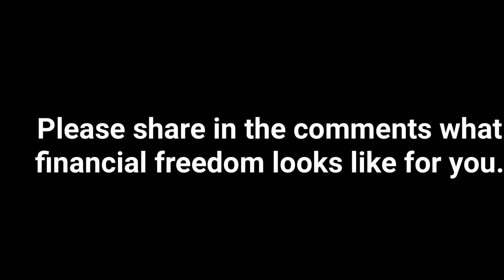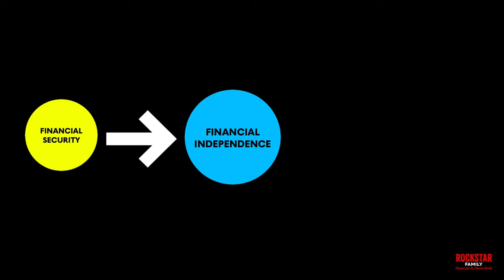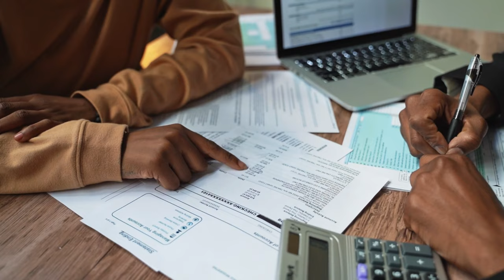What Really Is FINANCIAL FREEDOM, FINANCIAL SECURITY And FINANCIAL INDEPENDENCE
In this video I share the difference between financial independence, financial security and financial freedom and how much money you need to have to be considered financially free, financially secure and financially independent.

📚 Buy My Book in Full Color Here (Hardcover & Paperback) - FREE DELIVERY to JAMAICA & USA

📚BUY MY BOOK in Full Color ON GOFFAH (Hardcover and Paperback)
  (We ship Globally. You can also pick up at locations in Florida and Jamaica)

📒 BUY MY BOOK IN STORES
 *GOFFAH Gallery - Southdale Plaza (Upstairs Susie’s) South Ave, Kgn
 *Urban Books & Publishing Islandwide Islandwide
 *SSMC Xpress International Islandwide

Also, I am not a financial advisor nor am I a psychologist, I am only sharing information that I have used successfully or that others that I am aware of have used. If you opt to use any information that I share you do so at your own risk and you take full responsibility for the outcome. Any advice and information shared on my channel is general only, and is being shared without taking into account your particular circumstances and needs. Before acting on any advice shared you should assess or seek advice on whether it is appropriate for your needs, financial situation and investment objectives.